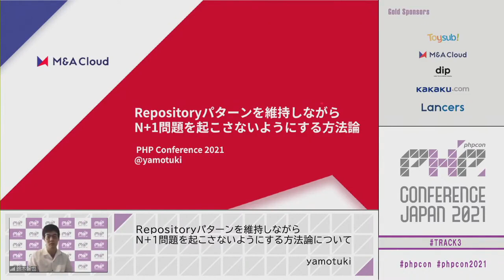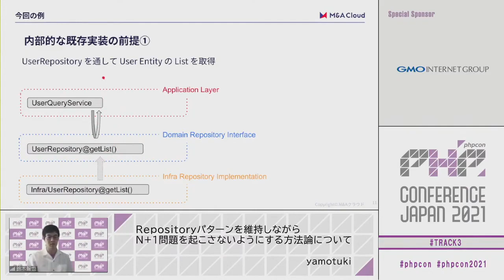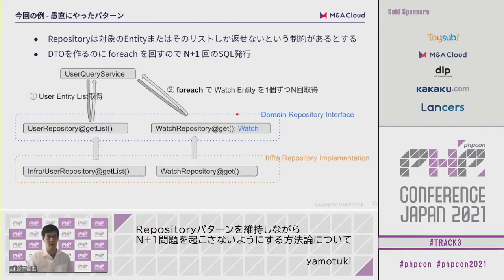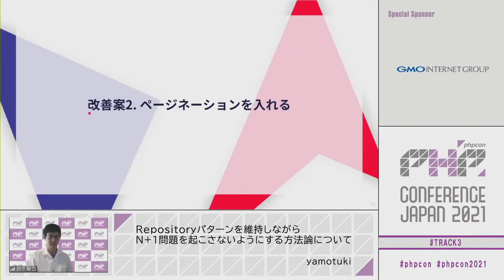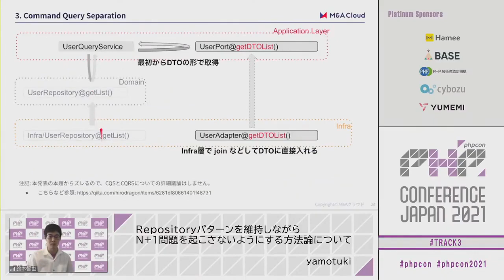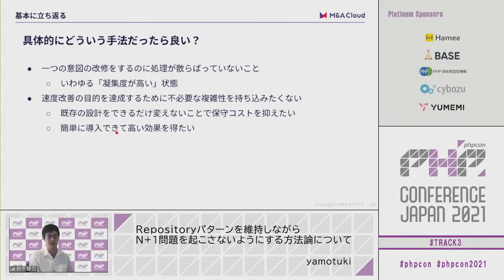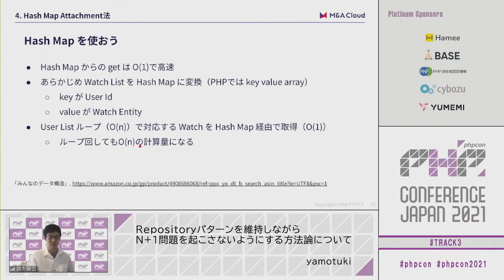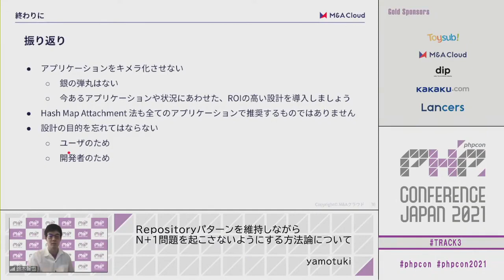PHP Conference Japan 2021: Repositoryパターンを維持しながらN+1問題を起… / yamotuki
2021/10/03(25分)
スピーカー: yamotuki ( @yamotuki )
タイトル: Repositoryパターンを維持しながらN+1問題を起こさないようにする方法論について

速度は求めたい。ユーザのためである。
設計方針は崩したくない。開発者のためである。
「速度も求めつつ、既存の設計方針を守り、ユーザに価値を届ける。そんな方法が欲しい。」

こちらはそんな思いから生まれたテクニックを紹介するセッションです。

Domain Repository は Domain Entity もしくはそのEntityのリストのみを返して良いという制約があるとする。
なんらかのリストをユーザに見せる時、アプリケーション層で複数の種類のEntityを取りまとめてData Transfer Object（以下
DTO）として情報を固めて渡したいということがよくある。
愚直にやるのであればアプリケーション層で最初のEntityを取り(①)、さらに他のEntityのIDから他のEntityを取得する(②)という形であろう。
仮に、最初のEntityが1個、次に取りたいEntityが1個、そういう場合は全く問題はないのだ。

しかし、最初に取得するのがEntityのリスト(①)の場合に困ってしまうのだ。このリストを元にループ…